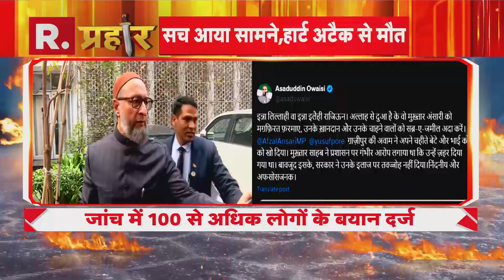UP News : महिलाओं की सुरक्षा को लेकर सजग Yogi सरकार | R Bharat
कॉलेज से लौट रही छात्राओं से छेड़खानी करने वाले शोहदों को पुलिस ने रविवार को जेल भिजवा दिया। पुलिस का दावा है कि घटना के बाद भागते समय शोहदों के पैर में चोटें आई थीं, जिससे वे चलने में असमर्थ हैं।पुलिस की ओर से जारी वीडियो में व्हीलचेयर पर आरोपी पहुंचे और कान पकड़कर दोबारा गलती नहीं करने की दुहाई दे रहे हैं। तुर्कपट्टी पुलिस को एसपी ने 15 हजार का पुरस्कार दिया है।